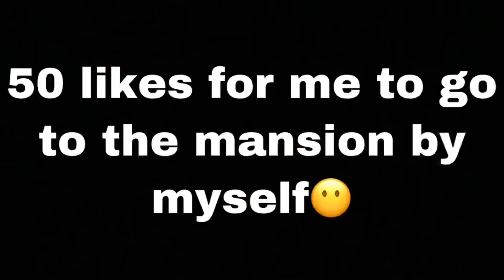EXPLORING A ABANDON(TITANIC OWNERS) MANSION AND HOUSE IN THE WOODS *LYNNEWOOD HALL*